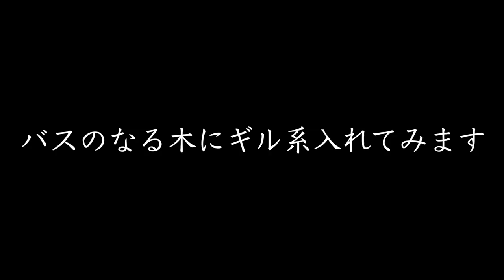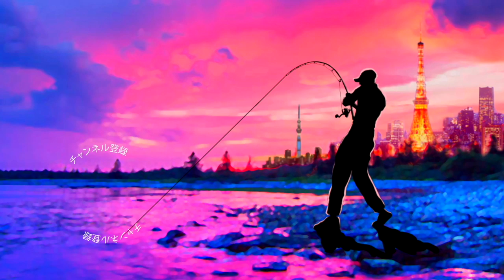入れ食いの立木にギルを流し込んでみると、、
ＳＵＢ！入れ食いの立木にギルを流し込んでみるとって事で先日入手したビバのギルパターンルアー、その名も「ビバギル」を使ってバス釣りです！
タイトルの入れ食いの立木とはレイドジャパンのヘッドスライド&フルスイングを皮切りにHPバグやデプスのリバースクローなどでヒットし続けるアノ立木です！ギルアタリは有るのでビバギルも良い感じの筈！是非、動画をご覧くださ〜い！

2019年度は引き続き去年デプスの「コンツアージグ」＆「ブルフラット」で練習したジグストの釣りを色々なルアーに応用して巨大なブラックバスを狙って行きます！ライトリグ方面では去年よりゲーリーヤマモト大好きな釣りガール、メグタスが加わったのでそれぞれ分担して色々なルアー、釣り方に挑戦して行きますよ〜！

TurikouTVの動画
19アンタレスに真紅のスコーピオン⁉︎シマノの2019最新リールが遂に情報解禁！
19アンタレスはアンタレスミニ⁉︎ シマノの総合カタログが素敵過ぎる